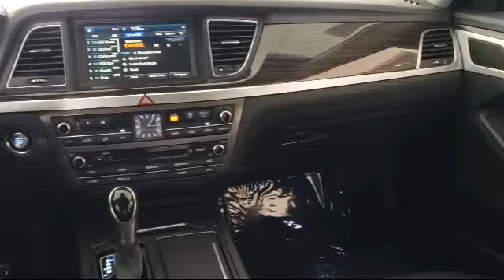2017 Genesis G80 Sedan 3.8 Livermore Brentwood San Leandro Concord Tracy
2017 Genesis G80 Sedan 3.8 Stock Number: F35038A Vin:KMHGN4JE7HU177002.
Livermore Ford
2266 Kittyhawk Road